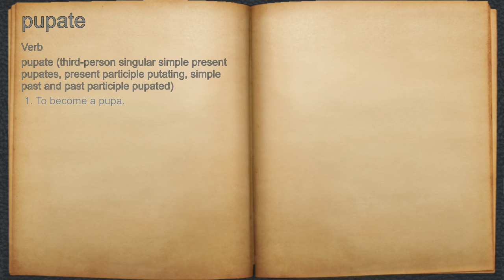What does pupate mean?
A spoken definition of pupate.

Intro Sound:
Typewriter - Tamskp